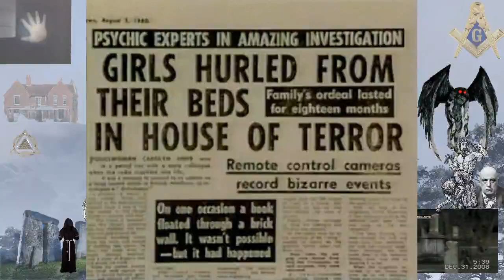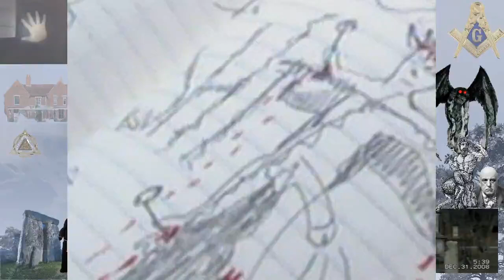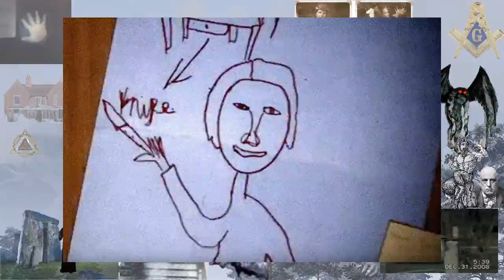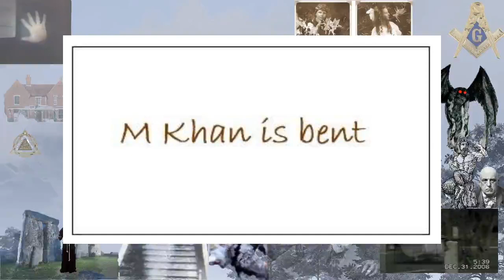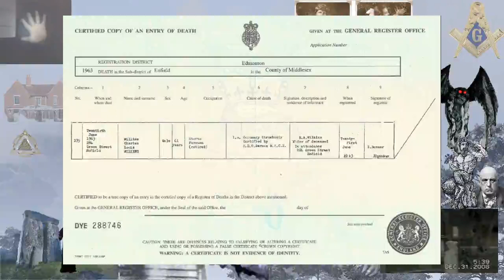Fortean Words 42 The Enfield Poltergeist with Ian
audio version available on anchor/spotify/breaker/google/overcast/pocket casts/RadioPublic
Opening music Ways In Which by Kaptain Spectro